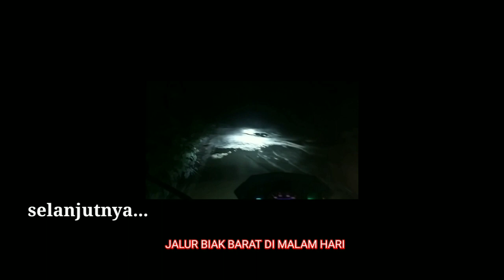PERDANA KE KAMPUNG KIAMDORI || WISATA RELIGI PETRUS KAFIAR DI SUPIORI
Selamat menonton,,, 👌

Kabupaten supiori,

supiori barat,

supiori timur,

supiori utara,

pulau biak,

jalan supiori barat,

pantai kiamdori,

kolamrenang kiamdori,

situs wisata religi kiamdori,

jalan menuju kiamdori,

kampung pamdi,

wisata supiori,

jalan jalan ke supiori,

kampung kiamdori,

kampung amyas,

Gereja petrus kafiar kiamdori,